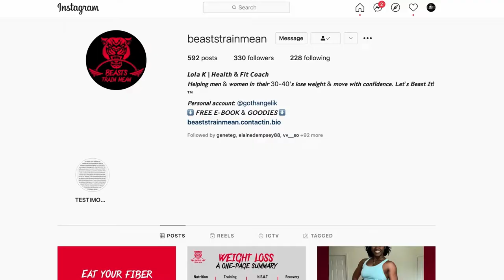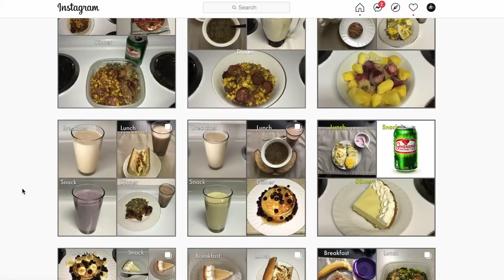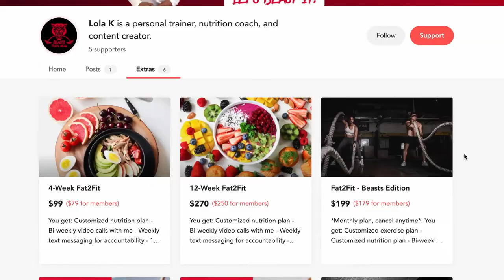Fitness Addict Needs to STOP!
How to lose weight according to Tyrone the Fitness Addict. He can't lose weight himself but he is teaching you how to, and we're here for it. Open full description for helpful links 👇